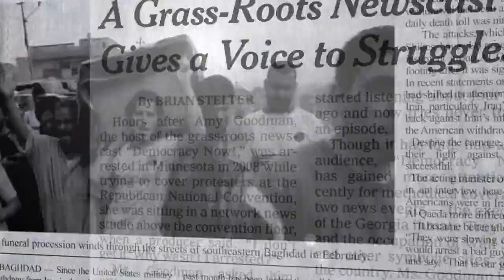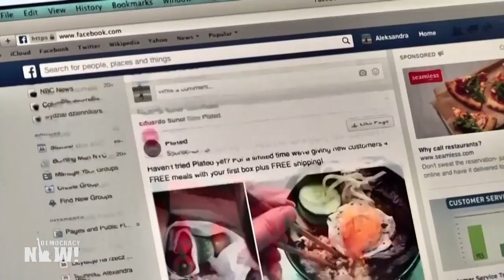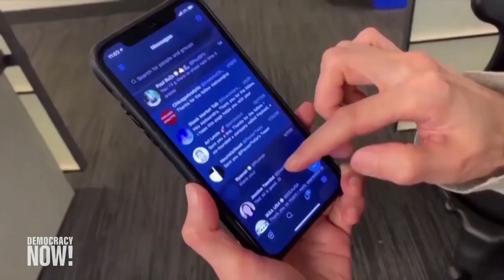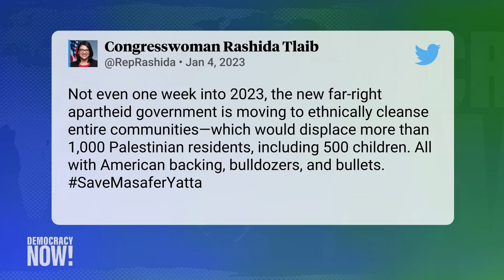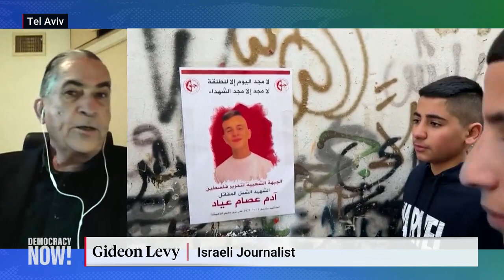Democracy Now! - Jan. 5, 2023